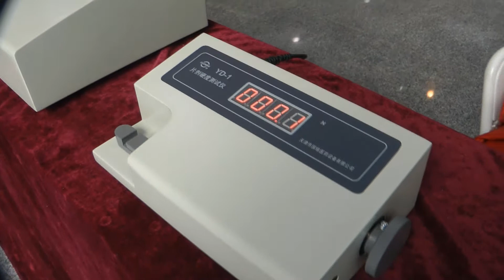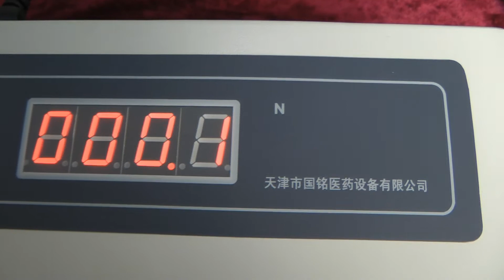👌Tablet Hardness Tester breaking hardness of tablet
Tablet Hardness Tester are instruments for detecting breaking hardness of tablet. The tablet is loaded and pressed artificially. It has high accuracy press sensor and hardness data is displayed on LED. It tests tablet hardness continuously. Test data is displayed and locked automatically, so can test be reset and cycled. Automation:auto-test, auto-diagnose, auto-alarm.

the pharmaceutical laboratory equipment. In our catalog testers and analyzers humidity, melting, transparency, disintegration, dissolution, composition, melting, hardness, thickness, ductility. We have more than 15 years providing our customers with Help me choose, delivery, commissioning of various laboratory equipment! Are you searching a reliable supplier of laboratory equipment for quality control of drugs? We will give you the best service 24/7.

We have extensive contacts in the pharmaceutical environment, we find any specialist help with the development of equipment and technologies.